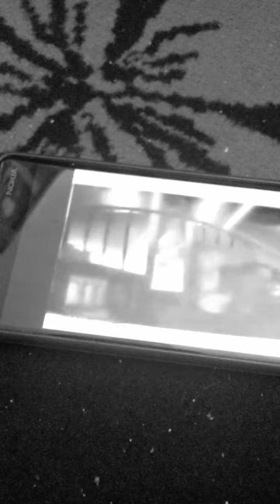the gummy bear song nub 2